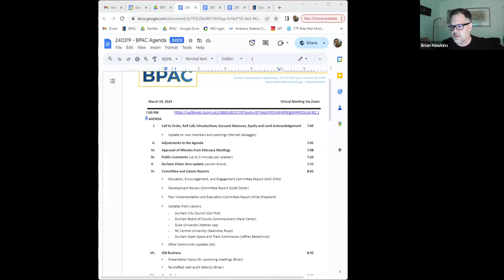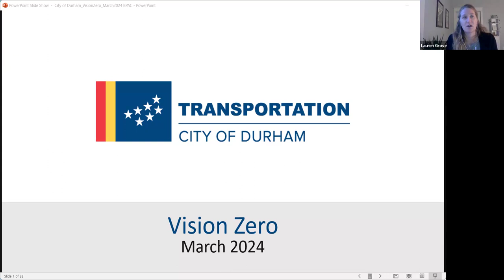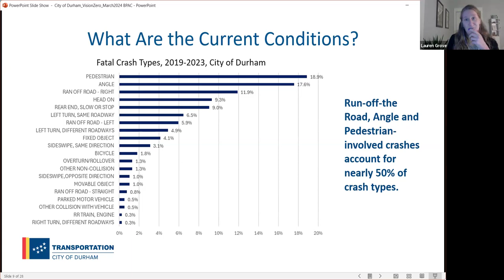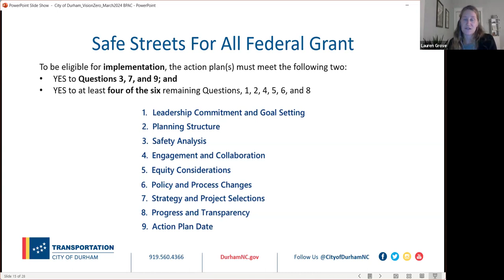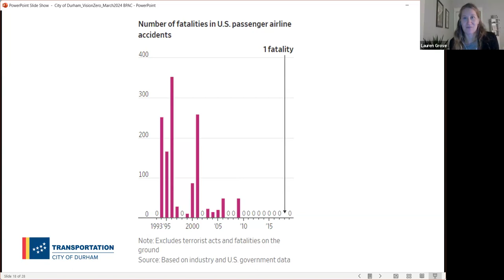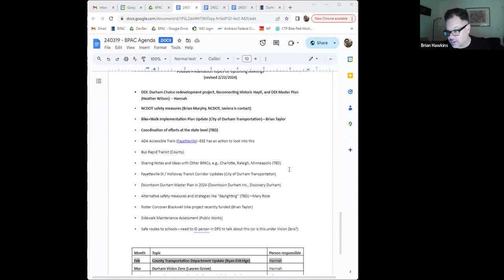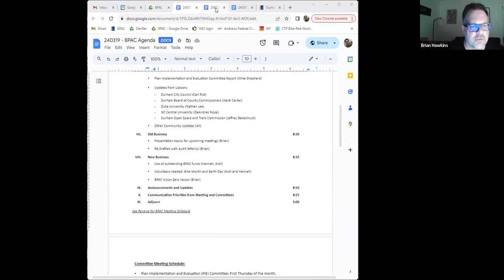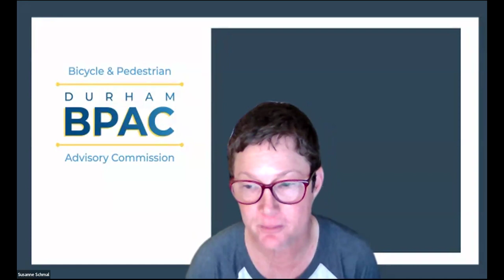Durham Bicycle & Pedestrian Advisory Commission March 19 2024